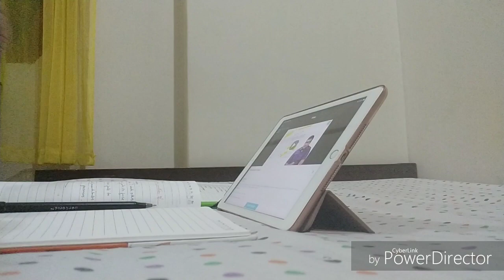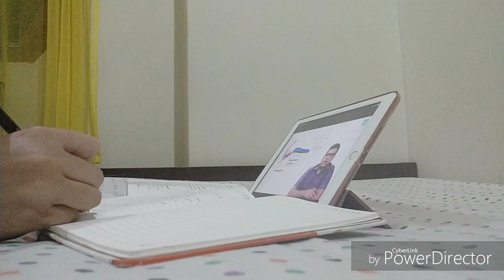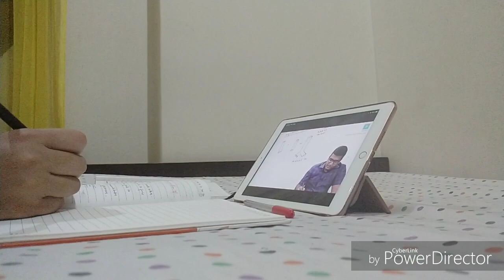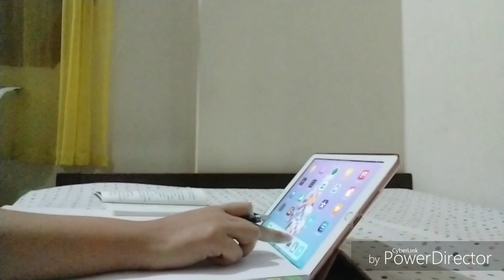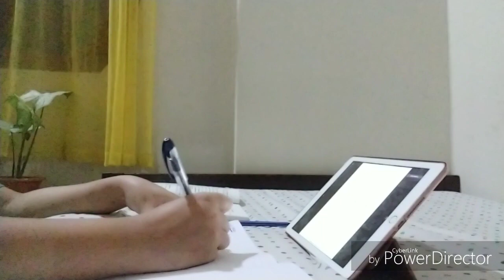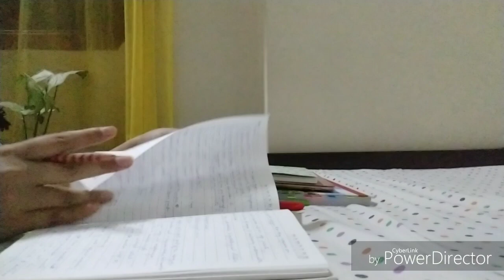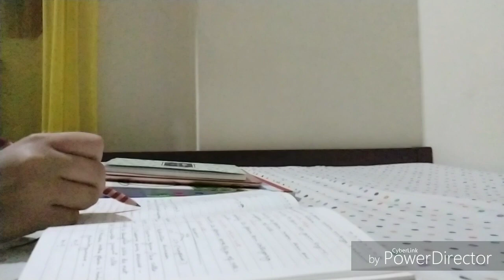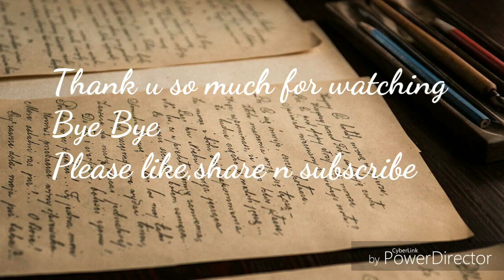Vlog-14 | Study with me|MBBS Student|How I stay productive during Lockdown#quarantineseries